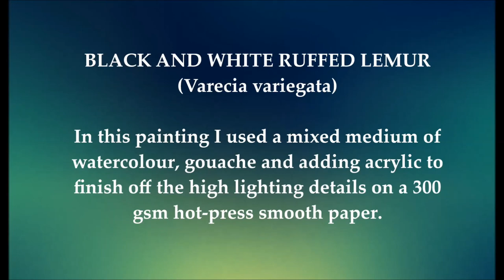Black and White Ruffed Lemur - Speed Painting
1 December 2019

Andrew Saunders Art

(No Copyright) Background Music For YouTube Videos by AShamaluevMusic